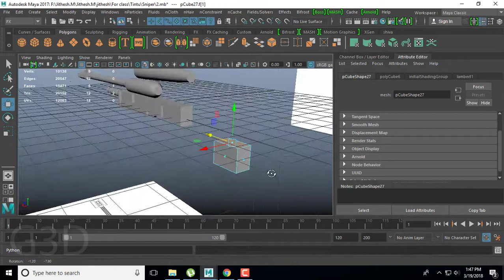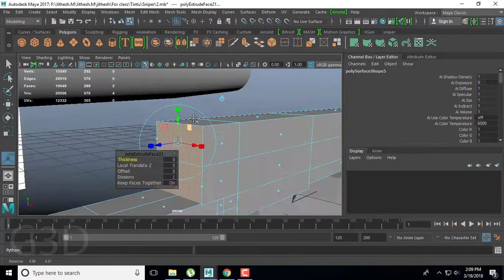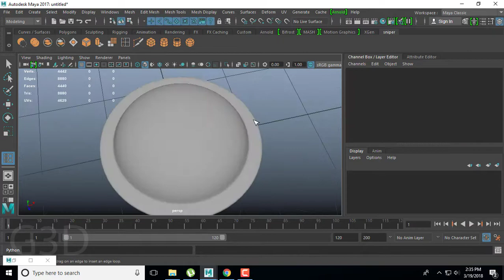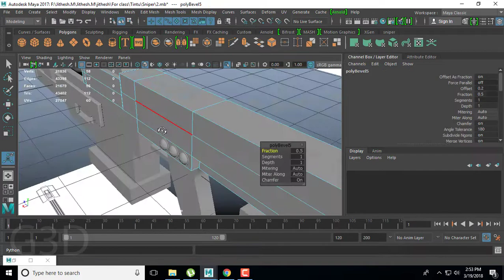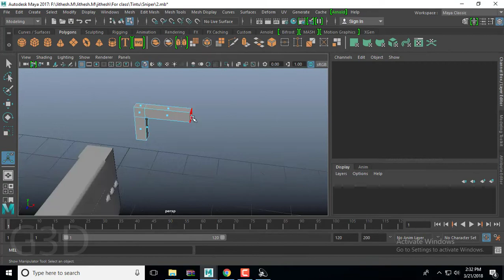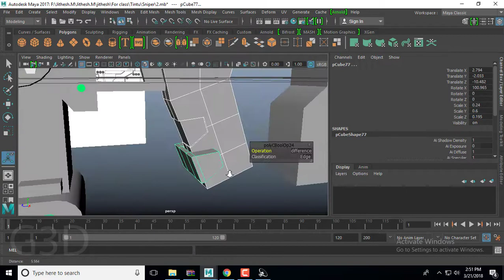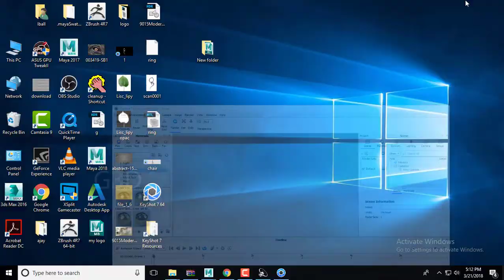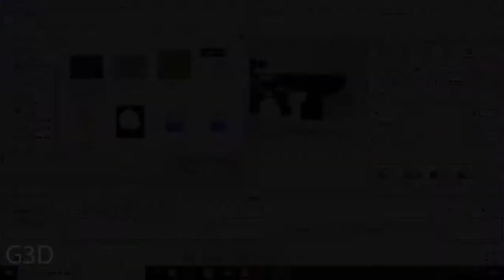Maya 3D Sniper Gun modeling Tutorial | SpeedArt 12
Sniper props modeling done in Maya and rendered in Keyshot